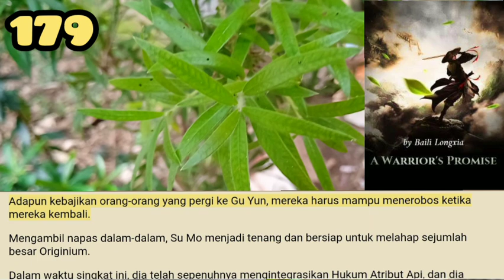Keluarga Lu, Warriors Promise 179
Perkembangan Peerless Shenmen telah memasuki periode kecepatan tinggi. Karena sumber daya yang dibawa oleh Su Mo dan sumber daya yang dijarah dari Sekte Dewa Lima Elemen, ditambah dengan industri stabil Peerless Shenmen, ia mulai menyediakan banyak sumber pasokan bagi para murid. Batu dan sumber daya lainnya.

storian gallery